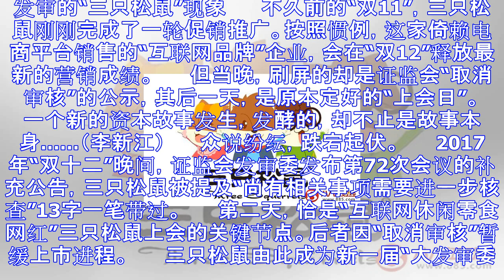三只松鼠ipo取消审核风波：背着一份对赌协议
发审的“三只松鼠”现象 　　不久前的“双11”，三只松鼠刚刚完成了一轮促销推广。按照惯例，这家倚赖电商平台销售的“互联网品牌”企业，会在“双12”释放最新的营销成绩。 　　但当晚，刷屏的却是证监会“取...